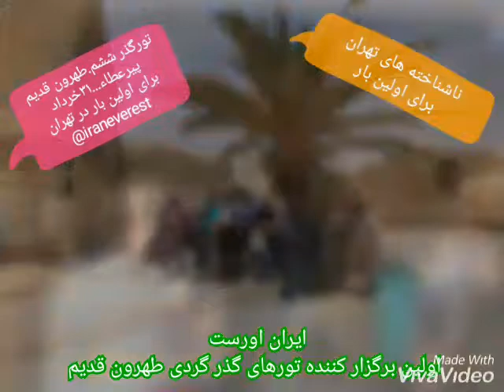تورتهرانگردی حرفه ای اولین بار در تهران درخت نخل طلایی تهران پامنارگردی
توضیحات در اپارات
ایران_اورست

سایت؛
iraneverest.ir